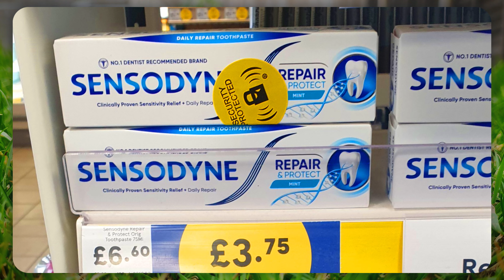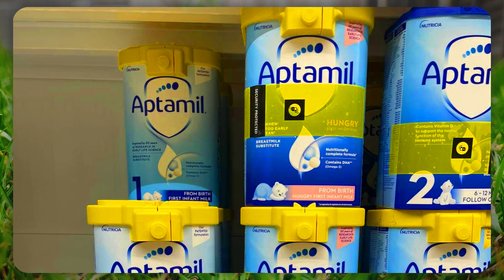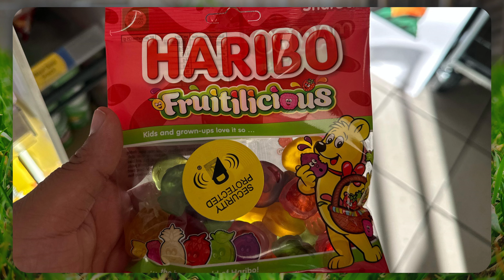The Police DID NOTHING... (TESCO)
So when it comes to shopping,
Its pretty simple,
But for some people,
They like to walk off without paying

Self-Certified Clown  🤡🌍

Editing Software: Filmora Pro & CapCut Pro
Microphone: Blue Yeti
Audio Software: Audacity
Voice: My Own